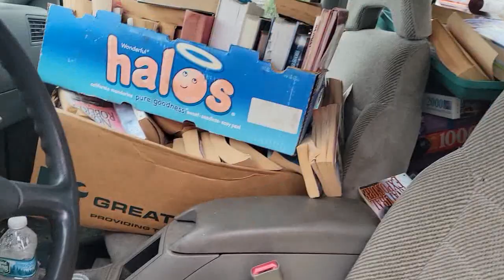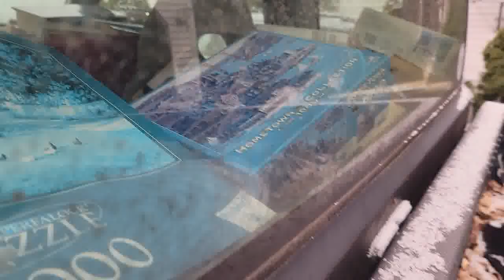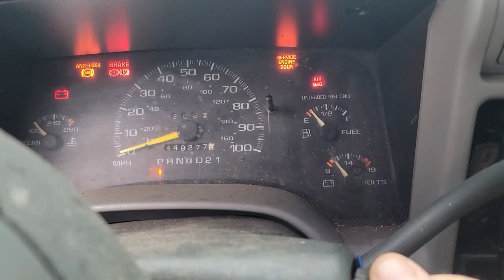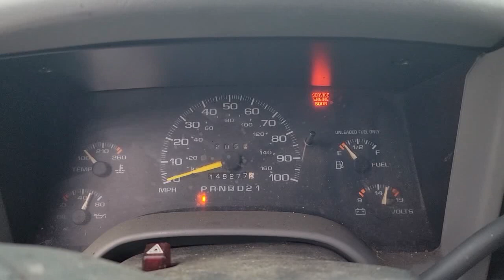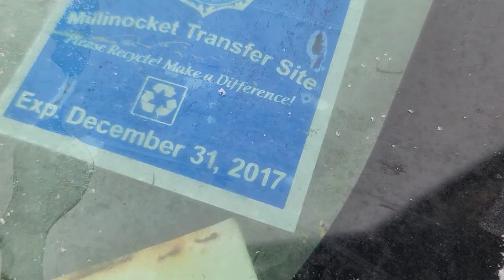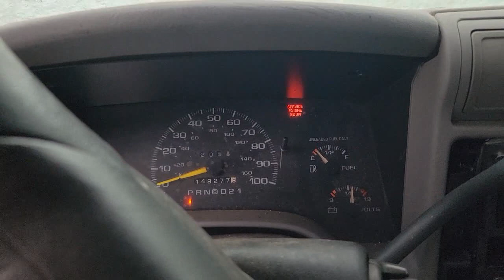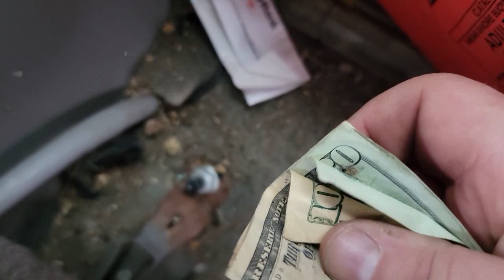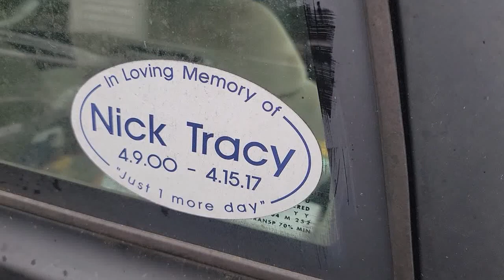Junk Chevy S10 Cold start CASH FOUND! with BURNOUT CELEBRATION!!!